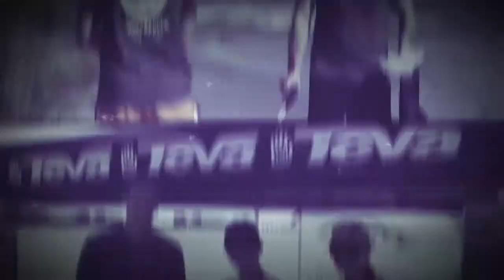2013 Coastal Cleanup Sponsored by Teva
Waterkeepers and volunteers converge again (for the 17th year) for the largest annual coastal cleanup worldwide.  Thanks to Teva for their generous support that makes this massive cleanup effort possible.